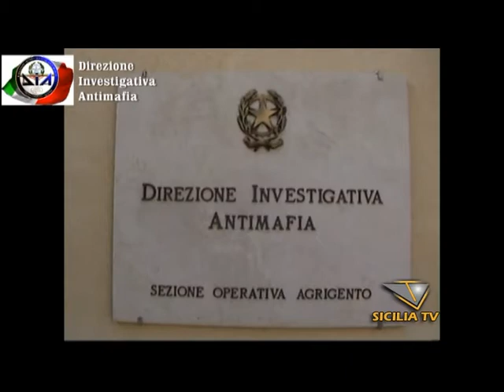Mafia, la Dia sequestra beni per circa 13 milioni di Euro